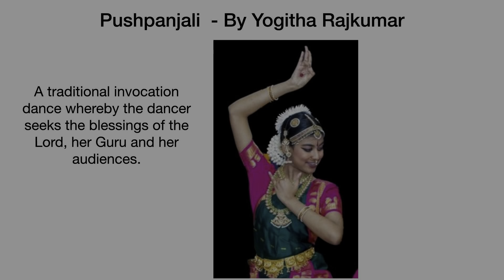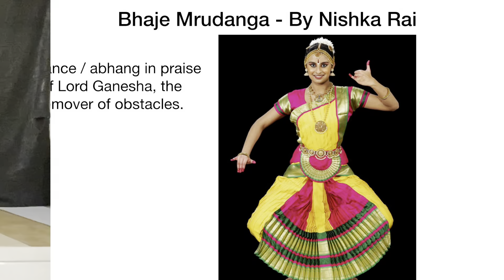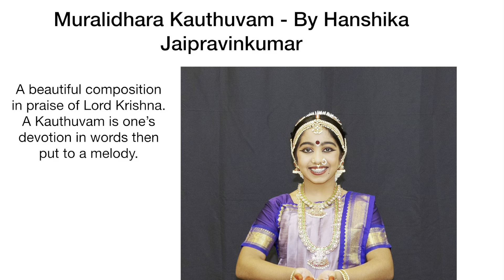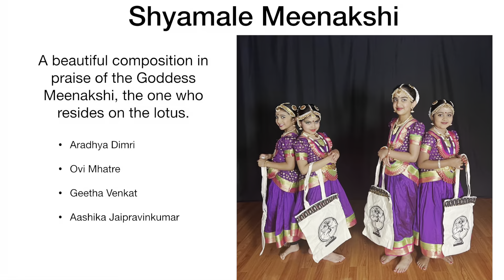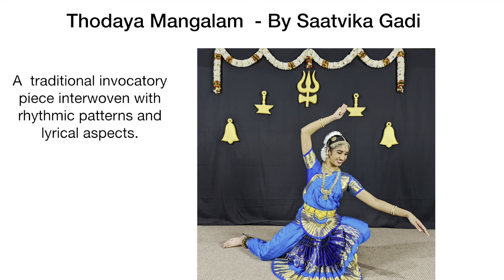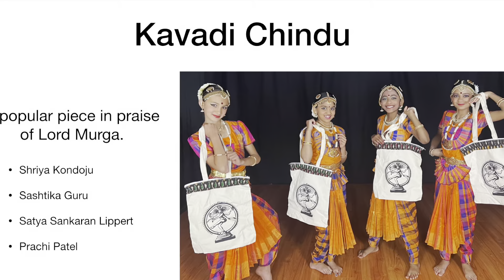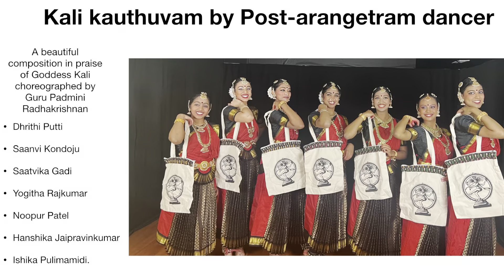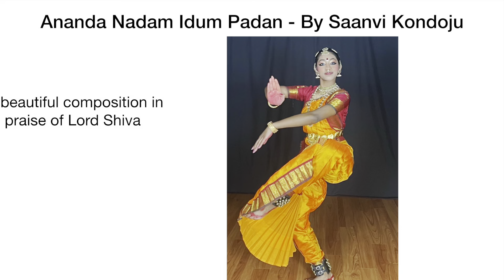Annual Day Recital 2023 , Madison WI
Guru Prema Nagasundaram
Guru Padmini Radhakrishnan
Guru Meenakshi Ganesan
Shri B Anantharaman - Violin
Shri Sriraam Subbraraman - Mridangam
Shri Sathish Krishanmurthy - Mridangam
Shri Mumbai Shankaranarayan - Mridangam
Guest Artist / Guru - Kalakshetra Mohanan
Divya Venkataramanan - Video editing and compiling
Rekha Rajkumar & Rajkumar Vairavan - Venue & Recording
All Kalaanjali parent volunteers!